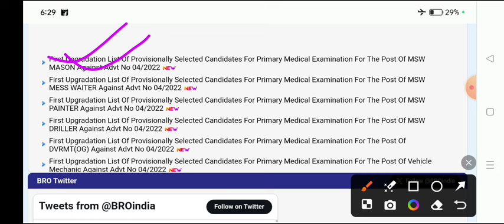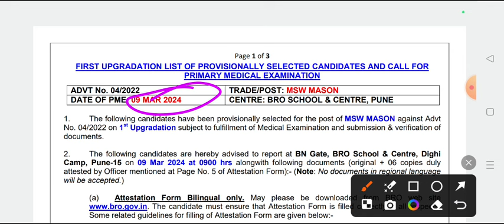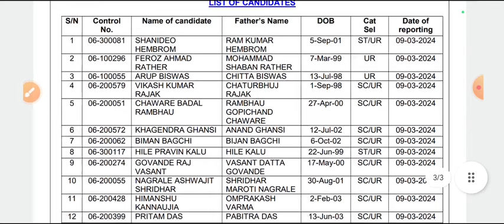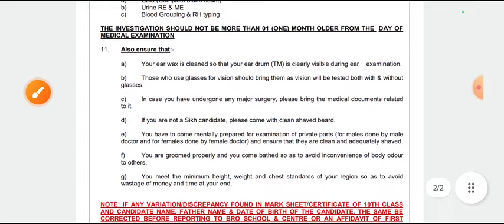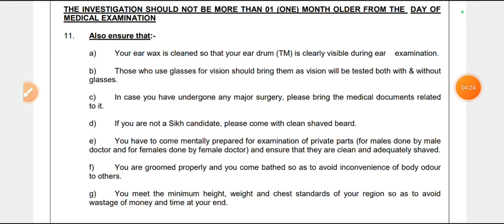BRO GREF MSW Mason, Driver,Pinter, Driller,Waiter की वेटिंग लिस्ट जारी/BRO New Waiting List out 2024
Official News Group